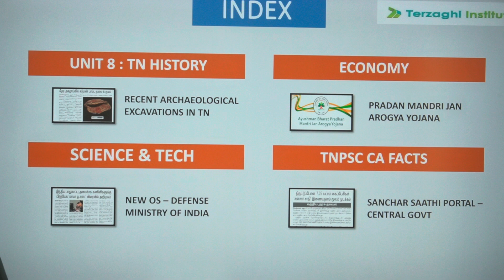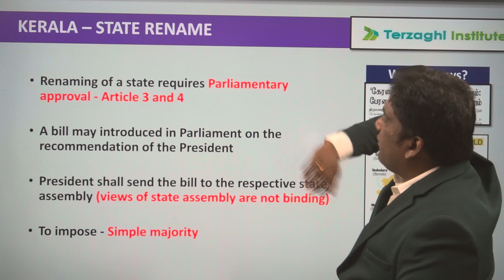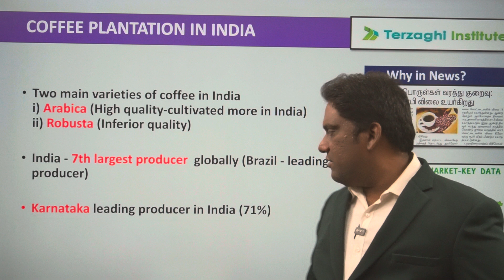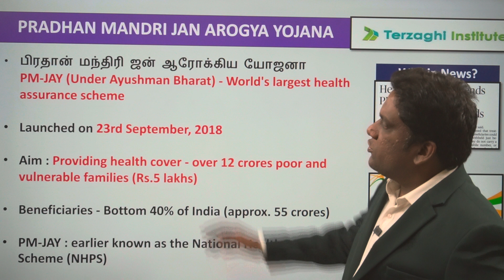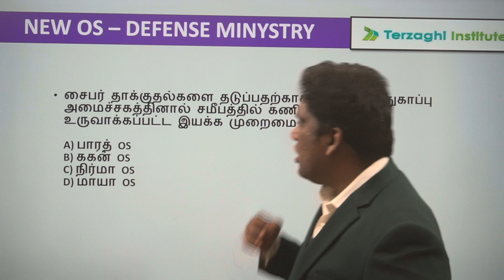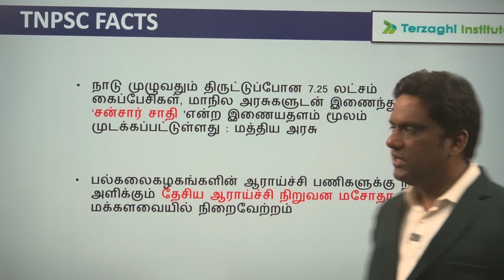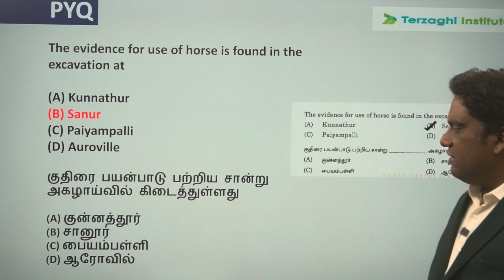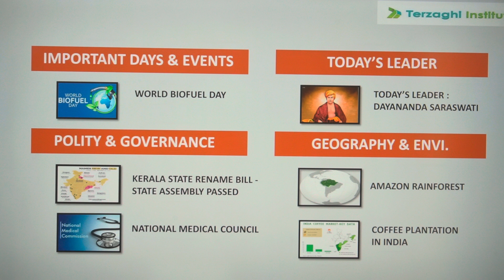TNPSC -GR-I-GR-II Daily current Affairs (10-08-2023)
TERZAGHI INSTITUTE
Best coaching center for Competetive Exams.

REGISTER NOW!

REGISTER NOW!